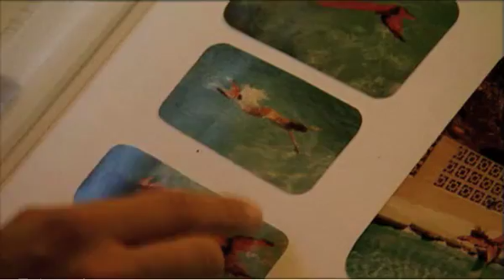Hannah Mermaid interview on German RTL TV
Behind the scenes in the life of Hannah Fraser, professional Mermaid. See Hannah's home in Byron Bay, Australia, a close up view of her tail creations, her exercise routine, photoshoots, lifestyle and secrets never before shared... Interview by German TV show EXPLOSIV RTL.